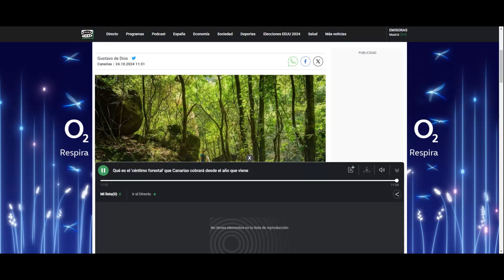Qué es el 'céntimo forestal' que Canarias cobrará desde el año que viene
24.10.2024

Audio: entrevista a David Vicente Ramírez Medina, decano territorial del Colegio Oficial de Ingenieros Técnicos Forestales de Canarias.